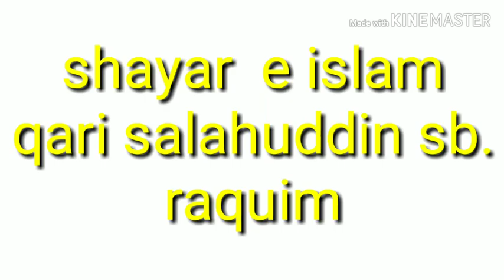नया कलाम (यही है जमीयत का मन्शा)Shayar .qari salahuddeen sb.raquim/ 23 february 2019 jalsa firozabad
23 fabruary 2019
ijlse Aam zikr i mairaj un nabi s.a.w.
deeni taleemi board jamiat ulama zila firozabad
qari salah uddeen sb.raquim
new kalam .
beautifull kalaam.
yahi he jamiat ka mansha

چینل ۔ماھل اظہر فیروزآبادی ایک اسلامک میڈیا آرگنائزیشن ہے جس کی بنیاد مولوی محمد ماھل اظہر فیروزآبادی ۔( یوپی)نے 2 ماہ قبل فیروزآباد جیسے تاریخی شہر میں ڈالی جسکے سرپرست مفتی محمد قاسم رضی صاحب قاسمی جنرل سکریٹری جمعیت علماء ضلع فیروزآباد ہیں۔

اس چینل کا مقصد ۔
                             جدید ذرائع ابلاغ کے ذریعہ اسلام کی تبلیغ و نشر و اشاعت کرنا
اہلِ باطل اور فتنوں کا مستند علماء و اکابرین کے ذریعہ تعاقب کرکے ۔
باطل کے حقائق اور فتنوں سے امّت کو آگاہ کرنا۔
قرآن و سنّت کے پیغام کو گھر گھر تک ہر فرد تک پہنچانا
علماء کرام بھی اس بات کی ضرورت محسوس کر رہے ہیں کہ دورِ جدید کے تقاضے کے مطابق دینِ اسلام کی ترویج اور حق کے اظہار کے لئے جدید ٹیکنالوجی سے استفادہ حاصل کیا جائے۔
احقر اپنے منصوبے کے مطابق اس چینل سے راسخ العقیدہ(1) علماء کرام کے بیانات۔ خطبات و تقاریر
(2) دینی و اصلاحی پروگرام
(3) حمد ،نعت و نظم،منقبت اشعار
(4) لائو پروگرام جمعیت علماء ہند
اسلامی دنیا سے متعلق خبریں چینل کے ذریعے  دنیا بھر میں نشر کرتا ہے.
Mahil azhar firozabadi is an islamic media organization,founded by molana muhammad mahil azhar firozabadi

Our aims are: use of scientific and modern methods in preaching islam -
Live program jamiat ulama hind & hamd,naat ,nazm ,manqabat  development of islamic culture in electronic & print media join our hands.
Channel mahil azhar firozabadi is doing a really great job for uniting whale ummah on one platform and clearing all gha misconceptions obout the beliefs of elders of ahle sunnah deoband .
پروگرامس (محفل حمد و نعت و نظم ،منقبت ،قرآۃ ،جلسہ ،کانفرنس) کی اعلٰی کوالٹی کی ویڈیو ریکارڈنگ یا لائیو کو رایج کے لئے ۔۔۔۔
پروفیشنل ہائی کوالٹی ریکارڈنگ کے بعد ویڈیو مکسنگ اور ایڈیٹنگ سے ( جس سے ویڈیو ریکارڈنگ میں نکھار اور نئی جان پیدا ہوتی ہے) ریکارڈنگ کی ہائی کوالٹی رزلٹ اور صرف یہی نہیں بلکہ یوٹوب اور فیس بک  پر مکمّل ویڈیو کی آپلوڈنگ اور واٹس ایپ کے لئے شارٹ کلپس بھی نشر کئے جاتے ہیں ۔
                                                          رابطہ کریں
                                      محمد ماھل اظہر فیروزآبادی